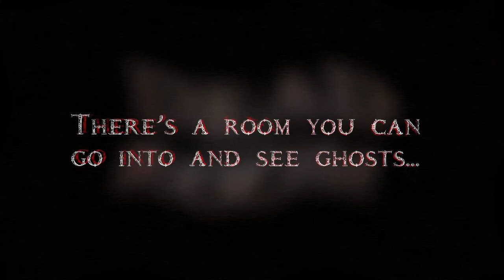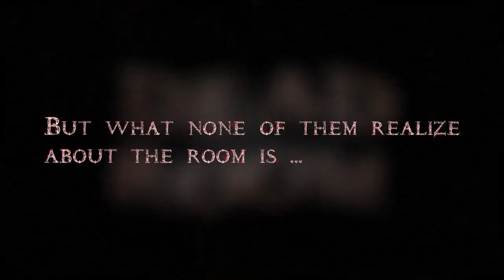Dead Room Teaser Trailer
Teaser Trailer for the locally syndicated TV series Dead Room starring Kate Siegel, Thatcher Johnson-Welden, Danika Adams, Erik Dobell, Casey Boles, Kelly Reiter, Jenna Simon, and Vanelle.